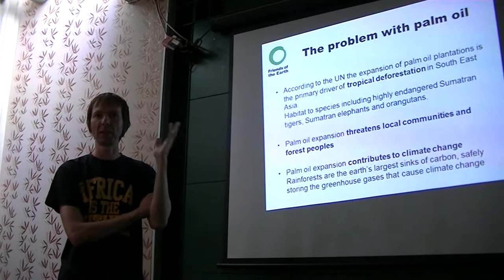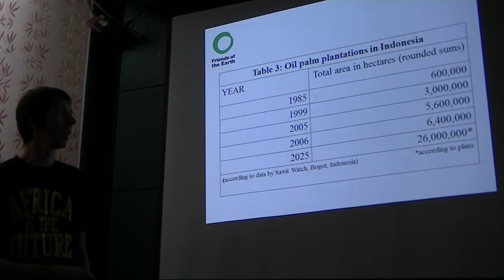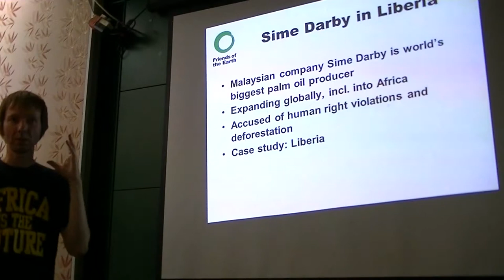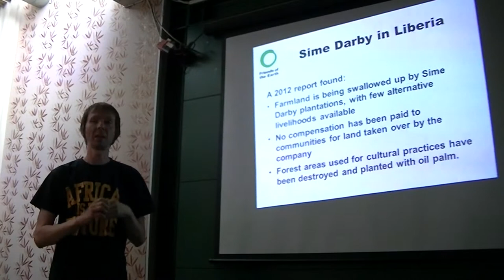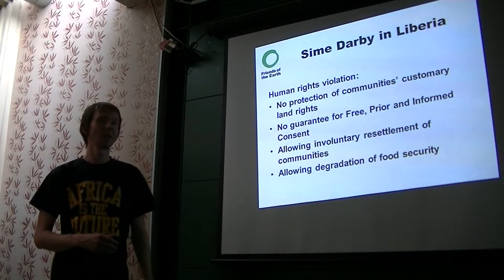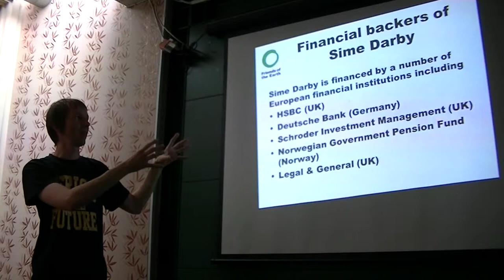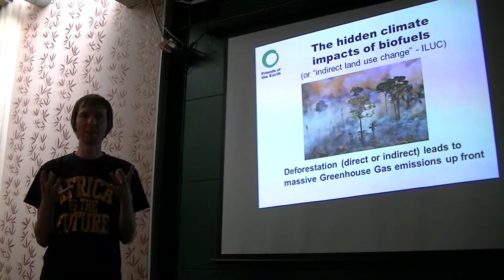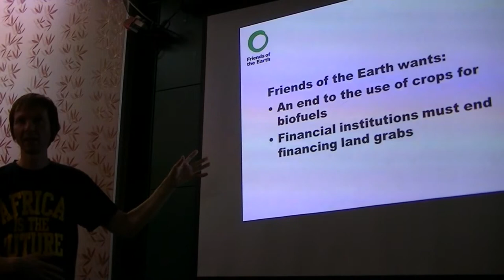Kenneth Richter from Friends Of the Earth speaks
Wednesday 10th July 2013 Public meeting at the Bread and Roses pub on Clapham Manor Street, London to discuss objection to the planned palm-oil-powered commercial and residential development of Battersea Power Station